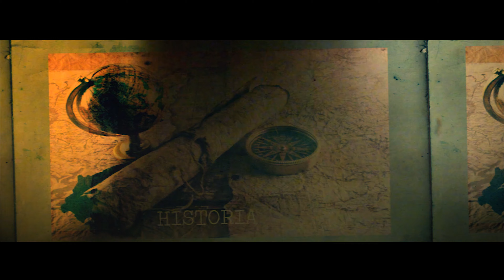MURCIA MISTERIOSA TV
Investigación Histórica - Leyendas & Misterios - Urbex & Paranormal
🔰MURCIA MISTERIOSA & OCULTA🔰

🔸️Dirección: Valentín Sarabia - Investigador & Filmmaker
🔸️Subdirección: Mariló Orenes - Investigadora - Fotógrafa
🔸️MURCIA MISTERIOSA Producciones

⛔️Prohibida la utilización total o parcial del contenido del canal sin la autorización de su autor, contáctame para ello, estaré encantado de atenderte.